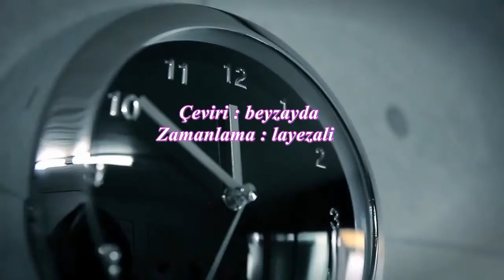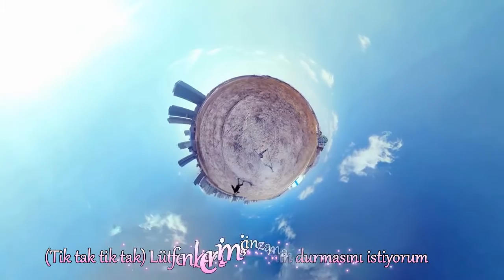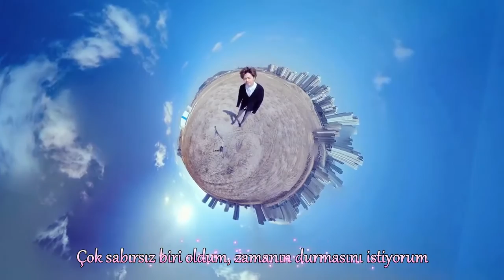NC.A - Cinderella Time Türkçe Altyazılı